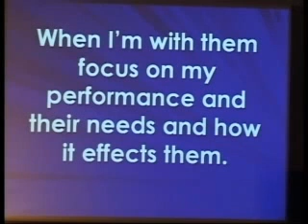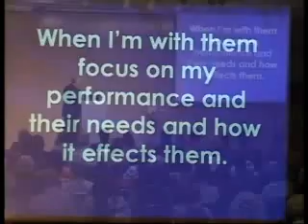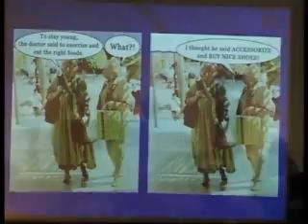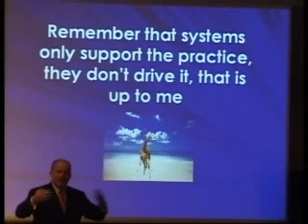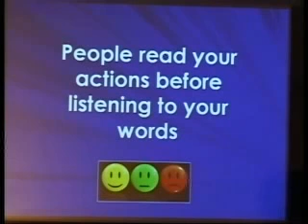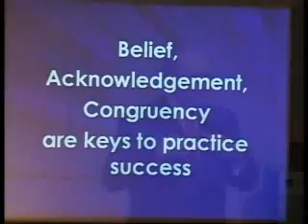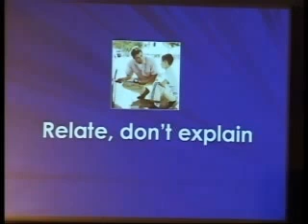Dr John Hinwood Expect a Miracle Gemany Part 6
- Building Abundant Health Care Practices